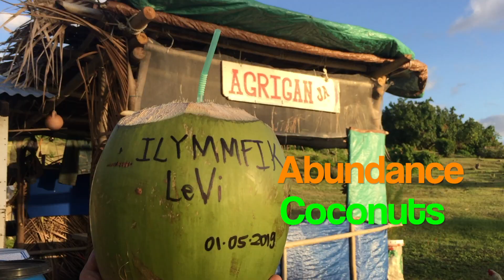32 Fresh Coconut Oil Agrihan 2019 TikTok